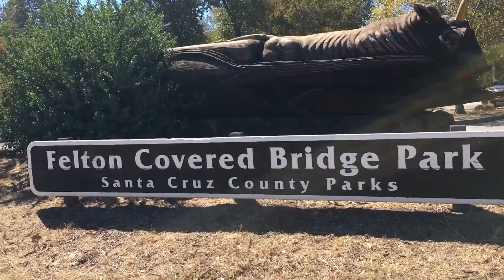De paseo con mi novio ❤️️